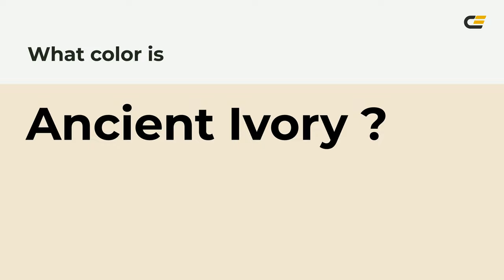Ancient Ivory color f1e6d1 hex Cool Yellow color f1e6d1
What color is Ancient Ivory ? f1e6d1 hex, Cool Yellow color f1e6d1

Hex f1e6d1 Color Code is also known as Ancient Ivory color